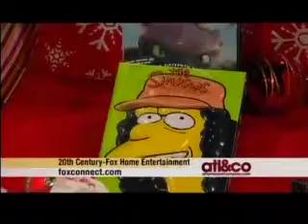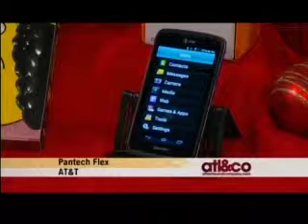Great 2012 Holiday Gifts for Under $50 - Atlanta & Co.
Lifestyle Expert Krista Herman features a variety of great holiday gifts for under $50 on her recent visit to "Atlanta & Company."